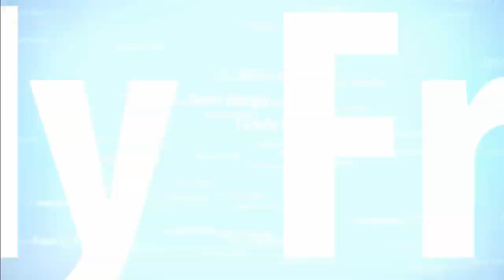Knoebels Impulse 4th Generation Inverview from All-American Thrills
Knoebel's interview with the 4th Generation discussing Impulse, their new coaster for 2015.